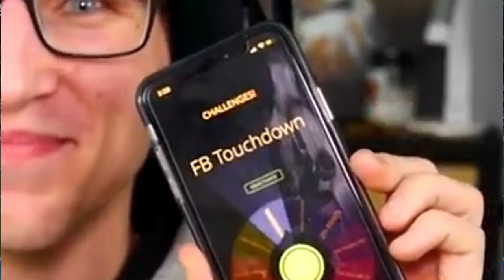NEW ULTIMATE LEGEND DOMINATES! WHEEL OF MUT! EP. #26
Social Medias -